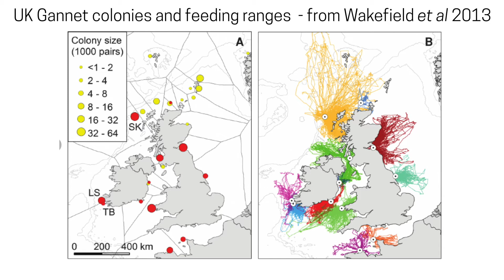Darwin200 2020 Science Project Films: Episode 6 of 9 - Ash Dharmasingham & Jamie Smith Seabird Study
Ash Dharmasingham and Jamie Smith led a study of seabird numbers around the British Isles during the DARWIN200 2020 UK Voyage.

The species of seabird were recorded at key sites at regular intervals around the UK, and where possible, numbers of each type were recorded.

Footage from drone surveys was also analyses to assess breeding population numbers at known breeding locations, such as Bass Rock.

Recorded species included sea eagles, gannets, razorbills, guillemots and 30 other seabird types!

Visits ashore to key seabird breeding sites, such as Bass Rock, enabled Ash Dharmasingham and Jamie Smith to study many species up close and consider threats which British seabirds face, particularly plastic waste.

The DARWIN200 team discussed general trends in seabird numbers, key threats that impact seabird populations, and ways in which those threats may be reduced to give seabirds a brighter future.